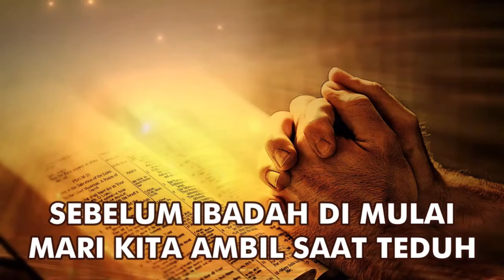Ibadah Minggu Hari Raya Unduh-Unduh Cajem Menganti - 14 Juni 2020 \\ GKJW Jemaat Babatan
Ibadah Minggu Hari Raya Unduh-Unduh Cajem Menganti, 14 Juni 2020

Pelayan : Pdt. Wolter Ch Kalangi, S.Th

Selamat Hari Raya Unduh-Unduh
Selamat Membangun Ibadah. Tuhan Yesus Memberkati

Pokja Multimedia
GKJW Jemaat Babatan